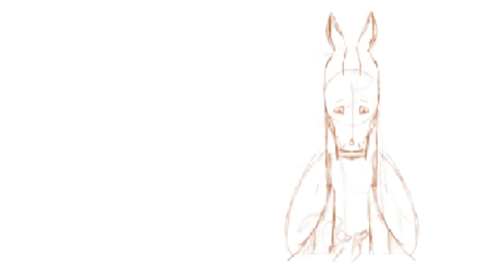Good Grief MAP Parts 2 + 3 // WIP 1 (half storyboarded)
chaotic unorganized description time

idk if I should put the tag-
I'm gonna be posting quite a lot of wips, and I don't want to clutter the tag

I'm stuck with what to do for the other half

maybe someone has some ideas?
some backstory and explanation for what happened:
Nightwing (unnamed), dragon on the left in the first scene. He meets the skywing (the one in the second scene, unnamed, with the dragonets). They meet when she was scouting the northern part of skywing territory and he was coming to the continent from the nightwing island. They fell in love, and continue meeting each other in secret for a few days. Eventually, the nightwing is found by a different skywing guard, who tries to take him prisoner. They fight, and the skywing ends up killing the nightwing (first scene). The skywing that had met with the nightwing found that she was with egg, and left to go to Sanctuary. She has two eggs, which hatch into Crow and Raven.

kinda a wip story, gotta add to it and stuff
also, name ideas are welcome!

half of this will be animated, rest will either be still images or tweened
though there might be less animation
I mean, it is 20 something seconds after all